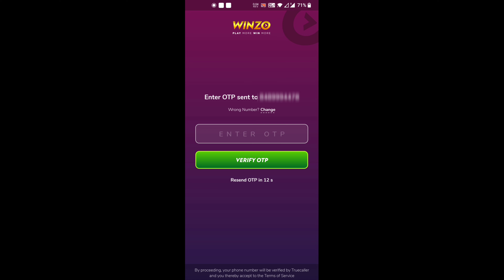Hip Hop Bundle & Sakura Bundle Return 100% Confirm (New Web Event)@TGSTAMILGAMING